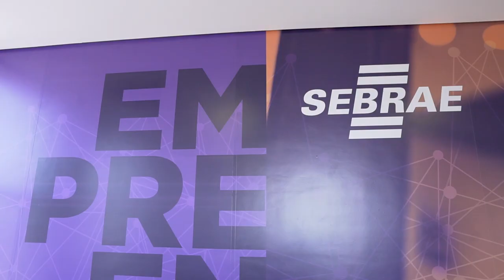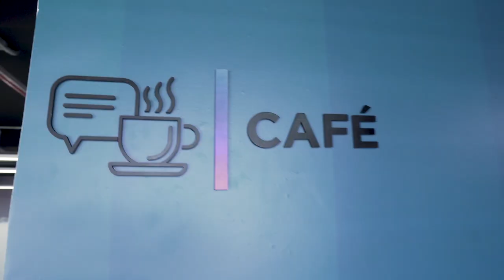Sorocaba recebe novo Sebrae com espaços de Coworking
O Escritório Regional do Sebrae-SP tem novo endereço em Sorocaba. A partir desta sexta-feira (23), as pessoas interessadas em abrir o próprio negócio ou buscar capacitação e orientação para melhorar a competitividade da sua empresa podem ir até a nova sede, que está localizada na Avenida São Paulo, 1.182, no bairro Além Ponte.

Somente neste 1º semestre de 2021, o escritório regional do Sebrae-SP em Sorocaba realizou cerca de 2 mil atendimentos presenciais. A expectativa, de acordo com o gerente regional Alexandre Martins, é aumentar esse número tendo em vista o novo espaço de aproximadamente 1,5 mil m² e a facilidade de acesso ao novo endereço, inclusive com estacionamento próprio.

“Essa novidade é um presente de aniversário antecipado para a cidade de Sorocaba. Nosso objetivo é oferecer a melhor infraestrutura e o melhor atendimento possível sempre. Estamos muito felizes com essa mudança e com a certeza de que vamos auxiliar cada vez mais os empreendedores e as empreendedoras do município”, destaca. O atendimento ao público seguirá das 9h às 17h.

Além do atendimento individual, consultorias, cursos, palestras e seminários, o escritório também oferece o serviço de formalização para quem quer se tornar um Microempreendedor Individual (MEI). As pessoas interessadas podem se formalizar como MEI em mais de 500 atividades, como cabeleireiro(a), costureira(o), pintor(a), manicure, confeiteiro(a), entre outras. Só na cidade de Sorocaba, o número de MEIs cresceu 23,1% no primeiro semestre deste ano em comparação com o mesmo período do ano passado, quando passou de 48.349 para 59.518 MEIs ativos.

SERVIÇO

Escritório Regional do Sebrae-SP – Sorocaba

Endereço: Avenida São Paulo, 1.182, no bairro Além Ponte